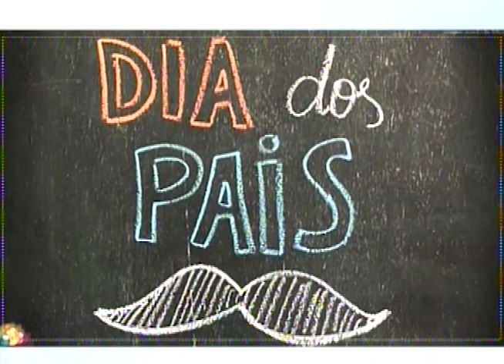Faça seu presente para o Dia dos Pais